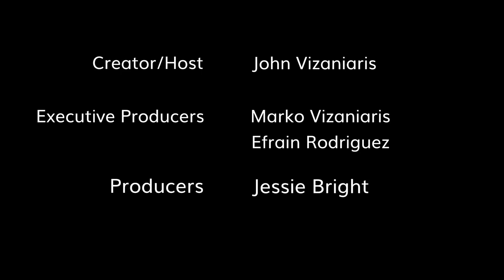Vincent & James Coleman "The Burned Over District" are our Special Guests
Writers/Directors Vincent & James Coleman, "The Burned Over District," are our Special Guests.